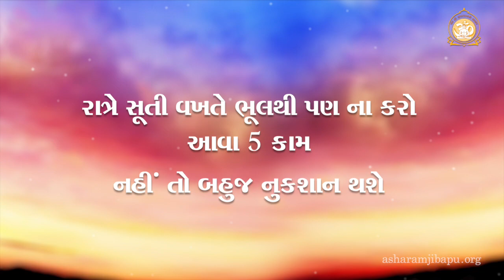રાત્રે સૂતી વખતે ભૂલથી પણ ના કરો આવા 5 કામ નહીં તો બહુજ નુકસાન થશે | HD | Sant Shri Asharamji Bapu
Ratre Suti Vakhte Bhulthi Pan Na Karo Aava 5 Kaam Nahi To Bahu j Nuksan Thase | Sant Shri Asharamji Bapu
ત્રે
સત્સંગ ના મુખ્ય અંશ:
* રાત્રે સૂતી વખતે આ વાતોનું રાખો ધ્યાન...ધ્યા
* સ્વાસ્થ્ય લાભ માટે આ દિશામાં માથું કરીને સૂવું જોઈએ...
* A/C કયા દિશામાં હોવી જોઈએ ?

 Ref B-B0AA